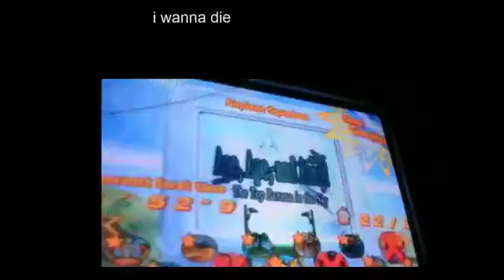Airplane Squadron Time Attack 50.9s (WR)